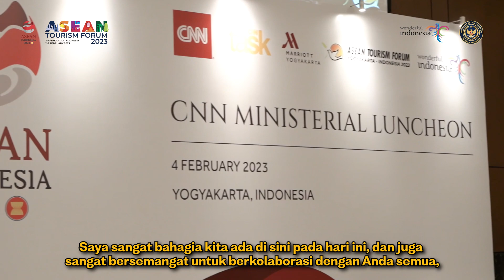CNN Lunchoen Meeting, Ajang Perkenalan Kuliner Indonesia kepada delegasi ASEAN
Rendang dan bebek panggang jadi menu utama makan siang para delegasi ASEAN Tourism Forum (ATF) 2023 yang hadir di kegiatan CNN Ministrial Luncheon, Sob!

Pada kesempatan yang sama, Wamenparekraf Angela Tanoesoedibjo menyampaikan harapannya kepada para delegasi untuk mempererat kerja sama dalam mengembangkan potensi pariwisata baru.

Yuk dukung terus agar kolaborasi ini dapat mewujudkan "ASEAN as a destinantion every dream" 💪🏼